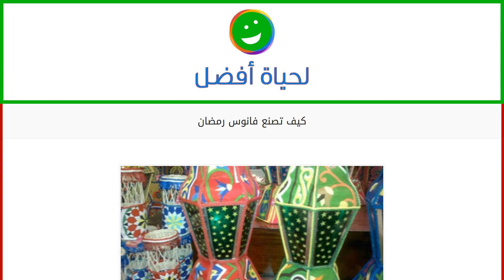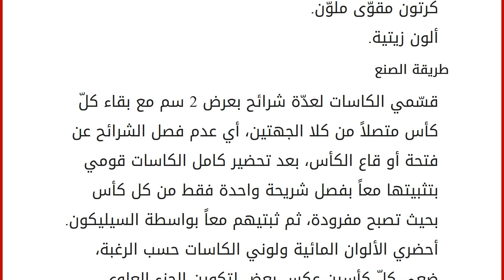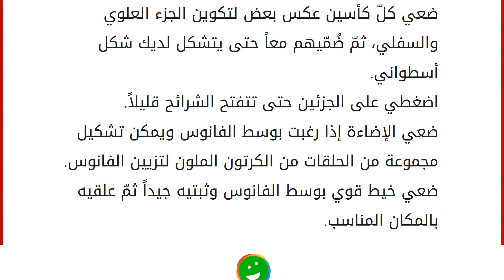كيف تصنع فانوس رمضان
محتويات
١ صنع فانوس من الكرتون
١.١ الأدوات اللازمة
١.٢ طريقة الصنع ٢ طريقة الفانوس من الكاسات البلاستيكية
٢.١ الأدوات اللازمة
٢.٢ طريقة الصنع صنع فانوس من الكرتون
عندما يقترب شهر رمضان المبارك نرى العديد من أنواع الزينة المضاءة على أبواب المنازل والشبابيك، مثل أهلّة وفوانيس رمضان بأشكال وألوان مختلفة، وجميعها تجلب السعادة والراحة للناظر إليها، وتُشعرك بفرحة الناس ومدى سعادتهم باستقبال الشهر الكريم، وتُعتبر هذه الزينة من الطقوس والعادات المتّبعة في معظم الدول العربية والإسلامية، وتكون السعادة أكبر عندما يتم تصنيع هذا الفانوس بالمنزل مع أطفالك، وهنا نقدم عدة طرق بسيطة لصنع فانوس رمضان المضيء. الأدوات اللازمة ست كرتونات مقوّاة، مقاس A4، ملوّن بألوان مختلفة. كرتونة بيضاء. لاصق شفّاف عريض. خيط طويل قوّي. لعبة خاصّة بالأطفال التي تصدر الإضاءة ونجدها في كثير من الأحيان على شكل العصان أو أي لعبة ب